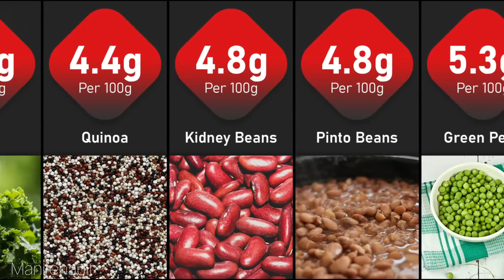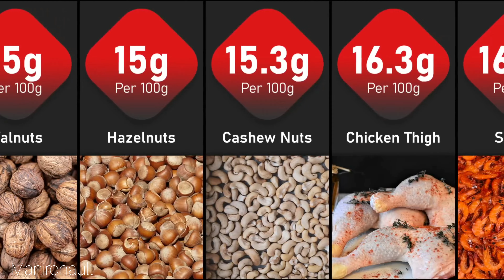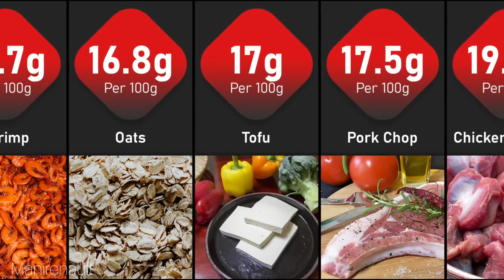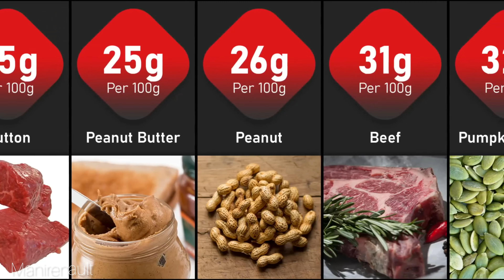Top High Protein Foods | Weighloss journy | Manirenault